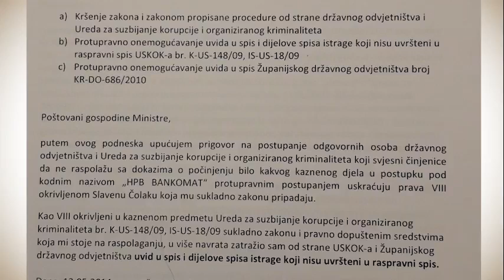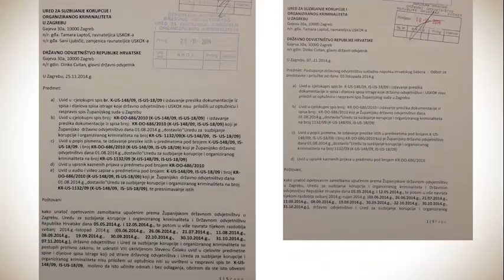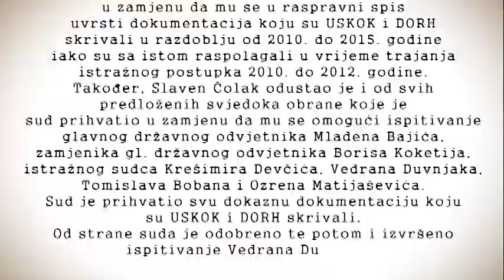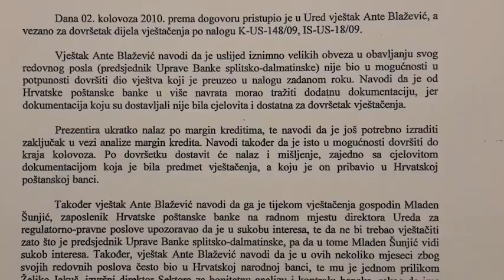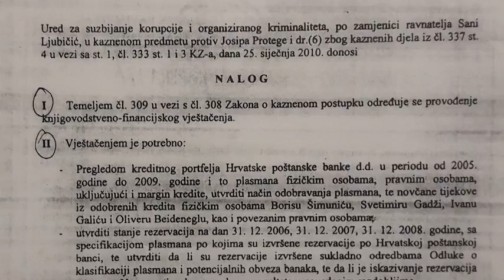HPB Bankomat: Skrivanje dokumentacije od strane USKOK a